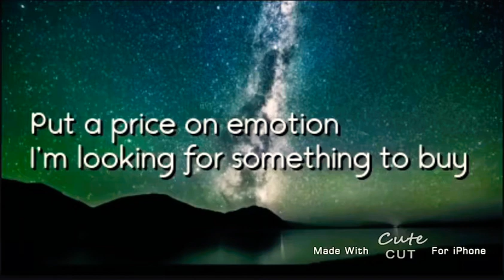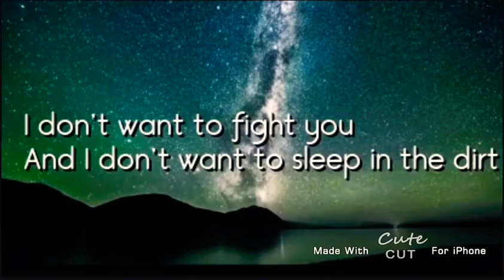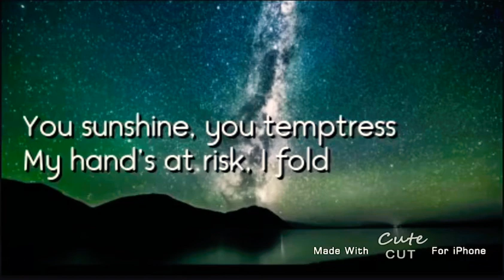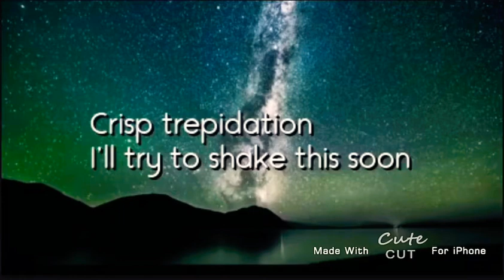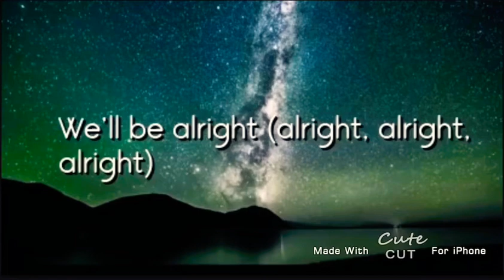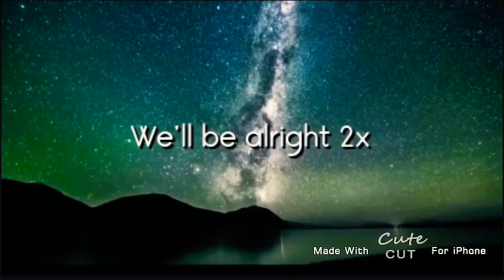Harry Styles - Fine Line (Lyrics)